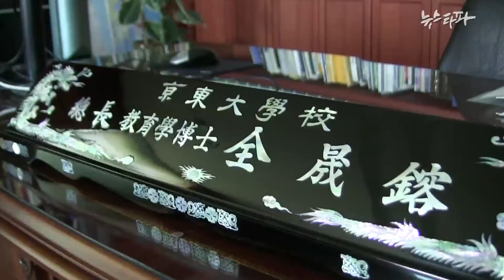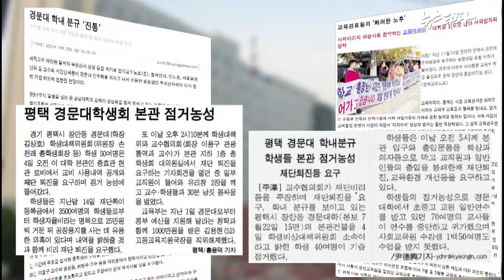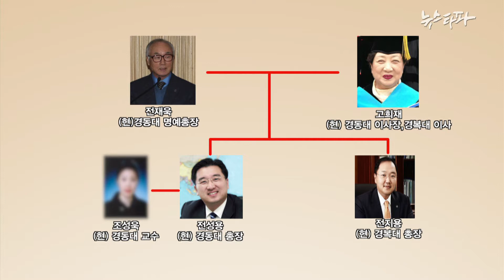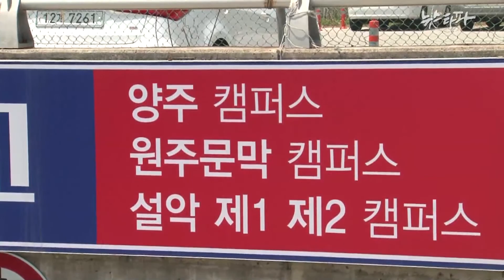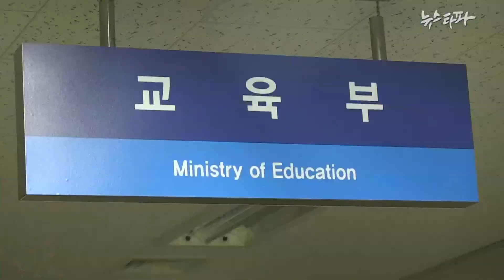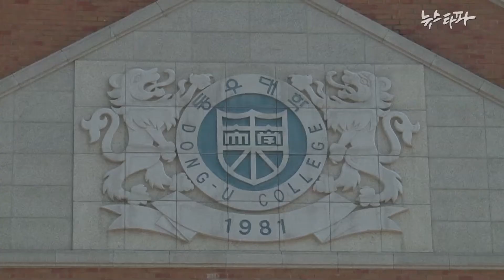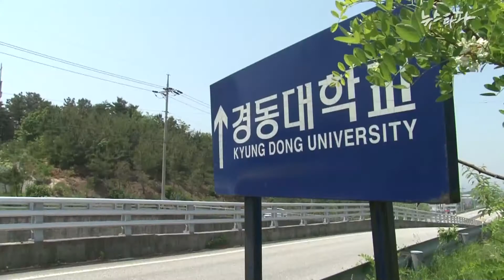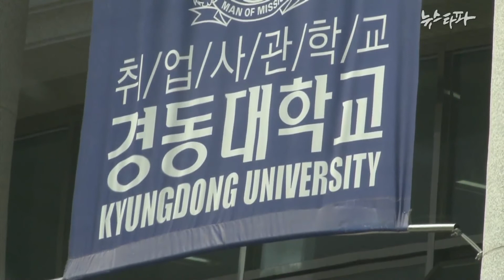뉴스타파 · ICIJ 공동 '조세피난처 프로젝트' 3회 - 사학재벌의 두 얼굴(2013.5.30)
사학재벌의 두 얼굴